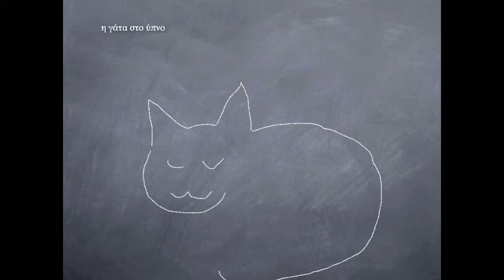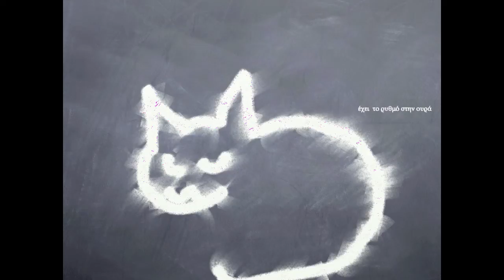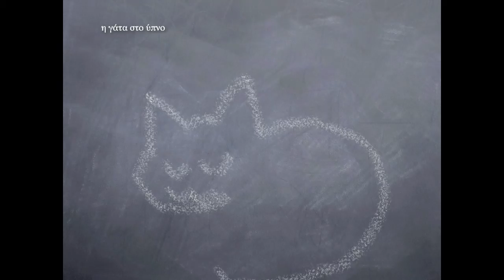nemurineko 24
i play with my macbook 15-garageband-Keynote.
a cat at sleep.
garageband:piano-orchestra-electric piano